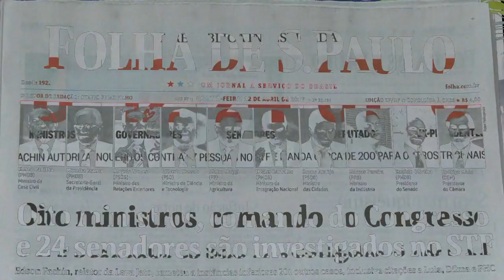Le scandale Petrobras au Brésil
L'ancien président brésilien Luiz Inacio Lula da Silva fait face pour la première fois mercredi au juge anticorruption Sergio Moro, un interrogatoire qui s'annonce explosif autant à l'intérieur qu'à l'extérieur du tribunal. Vidéographie sur le scandale Petrobras.VIDEOGRAPHIE